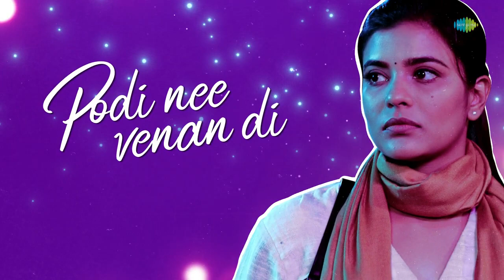Thalavali - Lyrical | DeAr | GV Prakash Kumar | Aishwarya Rajesh | Anand Ravichandran 2024 /Official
Presenting the first single "Thalavali" from DeAr starring GV Prakash Kumar, Aishwarya Rajesh & Others.

Lyrics: Vinnulaga Kavi
Programmed by KP
Rhythm: Kalyan
Acoustic guitar, Electric guitar, Saz, Banjo, Mandolin, Ukulele- Sunny Raj
Violin & Viola- Sravan Krishnakumar
Song Recorded, Mixed and Mastered by Jehovahson Alghar, Divine Labs
Studio Assistant - Ajai S Kashyap
Divinelabs Musicians Assistant - Rajamurugan

Movie Credits:-
Written And Directed By Anand Ravichandran
Produced By Varun Tripuraneni, Abhishek Ramisetty, G Pruthviraj
DOP: Jagadeesh Sundaramurthy
Editor: Rukesh
Art Director: Pragatheeswaran
Production Sound: Raghav Ramesh
Sound Design :Raghav Ramesh, Ma Hariprasad
Sound Mix: T Uday Kumar
Costume Designer: Anusha Meenakshi
Choreographer: Raju Sundaram
Lyrics: Vinnulaga Kavi
Publicity Designer: Gopi Prasannaa
Colorist: Prasath (Knack Studios)
VFX: Fix It In Post Studios & Gowtham (Falcon Entertainment)
Stunt: Ram Kumar
Make Up: Karthik Kumar
Costume Chief: K Dhanraj
Publicity Stills: Sudarshan (The Storyteller)
Stills: Surya S
Pro: Yuvraaj
Production Controller: Jai Ganesh B
Content Manager: Gokul Balamurugan (Gb)
Production Executive: Vinoth Kesavan
Marketing Head: Venkat Jashu
Post production Executive: Ashwin Chinnaraj
Production Managers: Harshath Jhs, Deepak B, Pradeep Coumar S
Creative Producer: Naren

Lyrics:
PALLAVI
Kedi lady.. Thalli podi..
Needhaan ennoda Thalavali
Mental aagi.. ponen naandi..
Adichadhu Yellaamey Eranguthadi
Ahh Kaanja karuvada..En life ah maathivitta
Adi Kanna moodiyum thoongavidaama..Kaadha potha vitta
Enna inga vanthu Niruthi
En nenja thinna oruthi
Ava sonna varthayellam nambi naanum nadu roatil ninnen
Thenam Thenam Untholla
Enaku inidhaan illa
Baby needhaan En Thalavali
Enakku dhaan ulla
feelingslaan illa
Tata bye bye di Thalavali
(THALAVALI.. THALAVALI... THALAVALI)

SARANAM - 1
Hey Lifey beautiful’uh feeling dhaaney,
cute ah kutty kutty momentsu dhaaney
Fresh’ah nitham oru duetu dhaaney
Aanaa Unmaiyila.. Ellam poi Dhaaney
Sonnaley..Sonnaley..unmaiyathan sonnaley
Kuthham onnum Yethuvum illa ulladhathaan sonnaley
En buthikku Yeralaye
En manasu kekkalaye
Podi nee Venaan di
Ellam en Thalavidhiye
Thenam Thenam Untholla
Enakinidhaan illa
baby nee dhaan yen Thalavali
Enakku dhaan ulla
feelingslaan illa
(THALAVALI)

SARANAM -2
Love’uh la everyday problem dhaaney
Neeyum Ottumotha wasteu dhaaney
Unnala Enakku mattum tension dhaaney
Nitham vaazhkai oru thalavali dhaaney
Nee En Thalavali, Aiyo En Thalavali
Ellam En thalavidhi, Ellam En Thalavidhi
Tom and Jerry pola ippo neeyum naanum
Venamey Venamey.. Nee enakku Venamey
Thenam Thenam Untholla
Enakinidhaan illa
Enakku dhaan ulla
feelings’laan illa
Needhaan ennoda Thalavali
Adichadhu Yellaamey Eranguthadi

Thenam Thenam Untholla
Enakinidhaan illa
Enaku dhaan ulla
feelingslaan illa